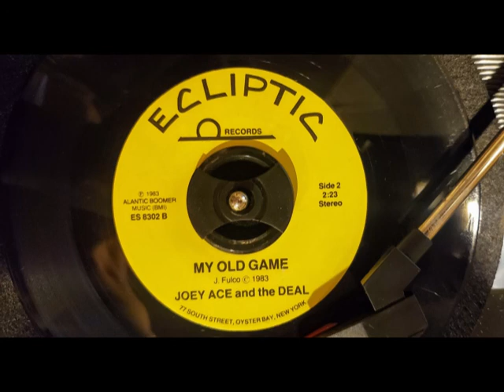Joe Ace and the Deal My Old Game. NY 1983.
J. Fulco - Long Island, NY.
Ecliptics Records, 1983 Atlantic Boomer Music (BMI) ES 8302 B
77 South Street, Oyster Bay, New York